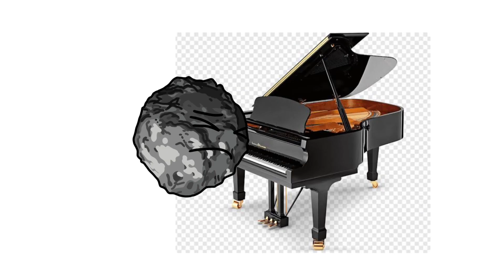MIRAAAAANDAAAAAA!! JOKE + crapost solarballs animatic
(It's near the end)
⬆️ALSO WATCH THAT I ACTUALLY RLLY LIKE MONSTER PROM PLEASE THE FANDOM IS DEAD

characters:
Nereid (neptunes moon and beautiful singer)
Proteus (the sister, Neptunes moon)
Miranda (guess, Uranus's moon)